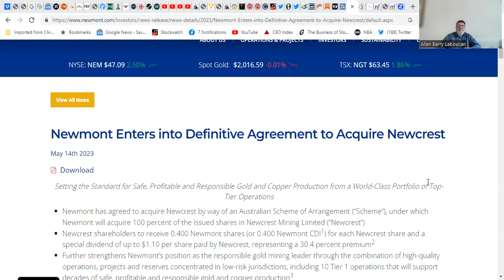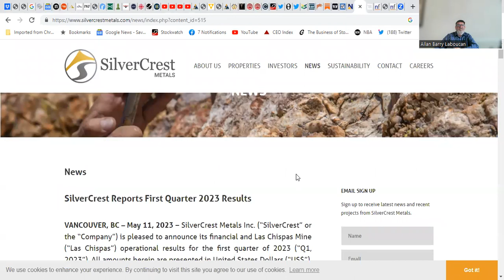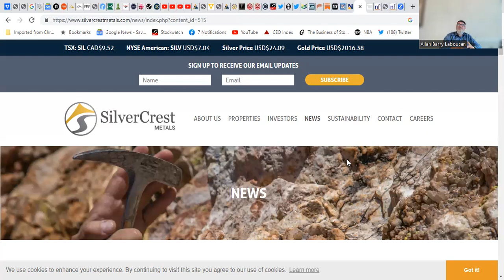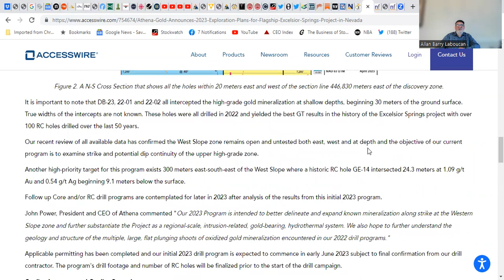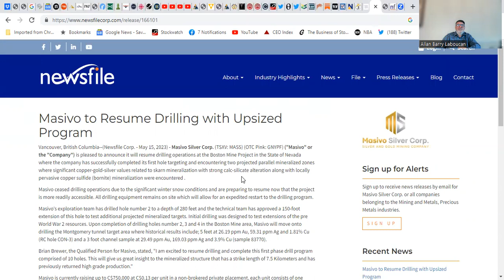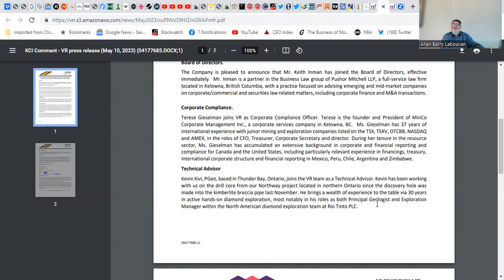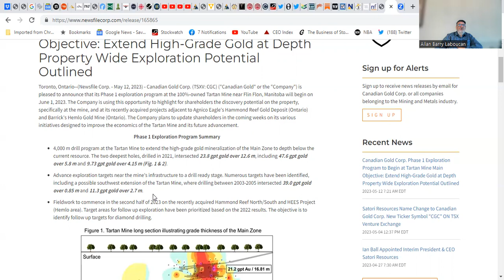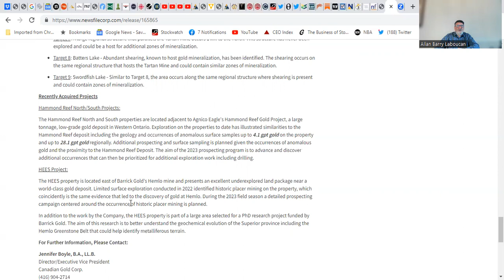Rocks And Stocks News Discusses Mining Stocks Putting Out News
In this show I discussed the Newmont and Newcrest deal, then SilverCrest Metals exceptional production news, followed by juniors including; Athena Gold, Masivo Silver, VR Resources and Canadian Gold Corp.

Allan Barry Laboucan is the CEO of Advance Lithium Corp.